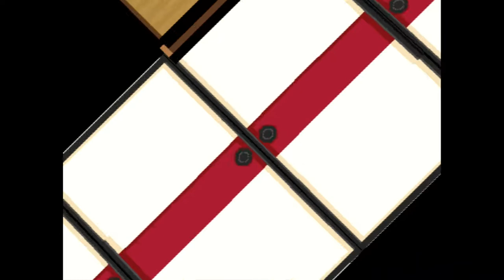CPU • ALICE GAME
This channel & I do not claim any right over any of the graphics, images, songs used in this video.